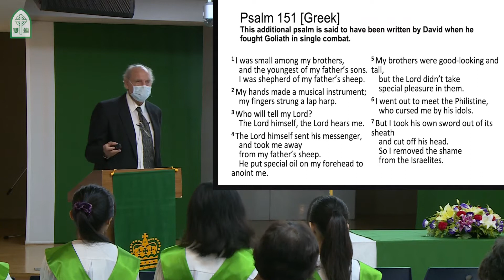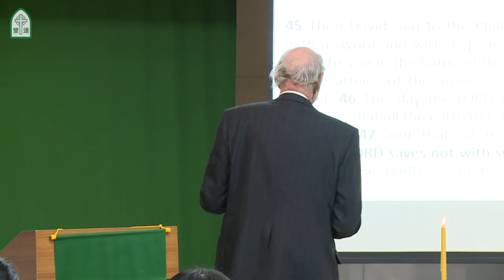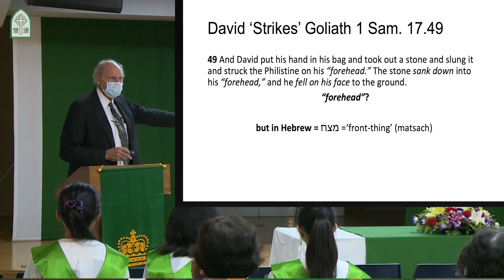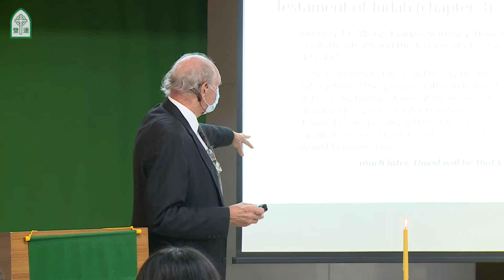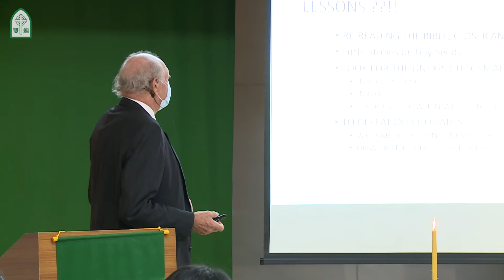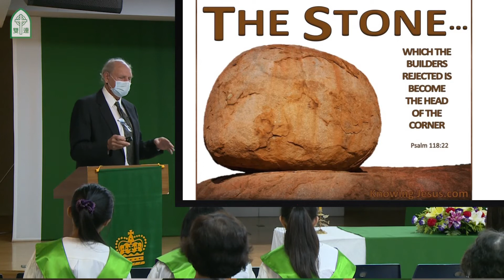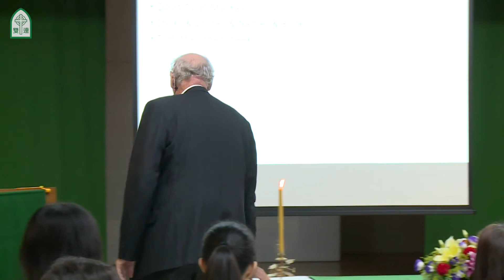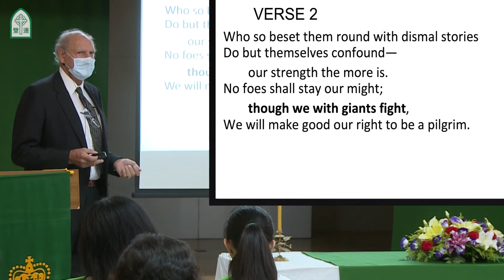2020.10.04 『Defeating Goliath』SLPC English Ministry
第四場(英語)禮拜

( Worship in English )
松年事工紀念主日

上午11:00
七樓禮拜堂
主禮者：Rev. Richard Blake
司　會：William Chang
司　琴：Peggy Chung
讀經者：Oliver Ibbetson
聖　經：1 Samuel 17:1-7,40-43,45-51,54

講　題：『 Defeating Goliath 』